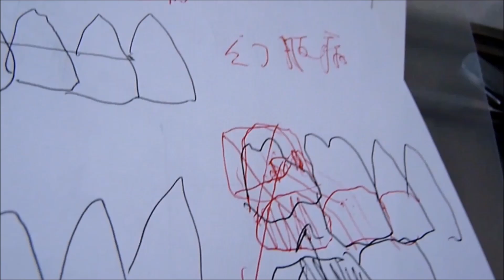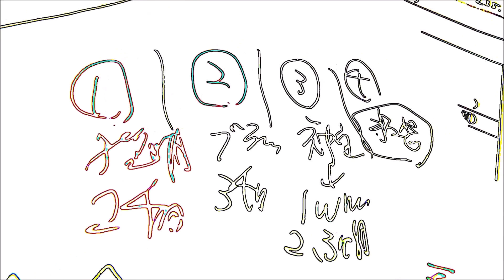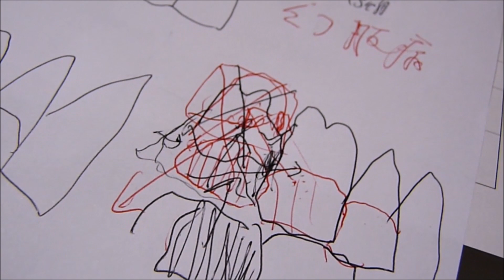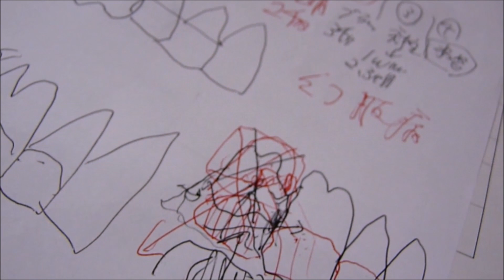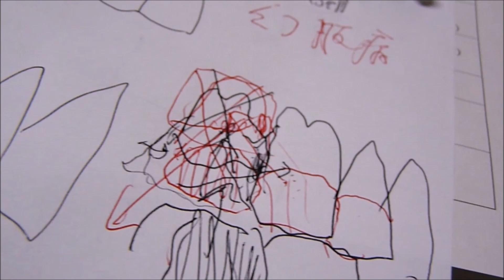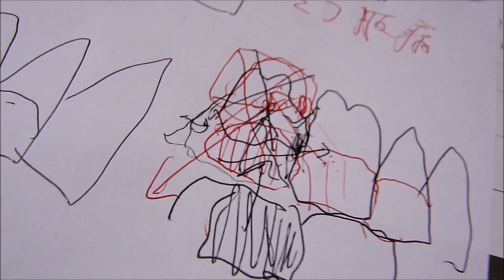同時に2人 歯が痛む急患が来た時の僕の受付対応 （6）｛2人目の患者さん（2）｝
カメラの音声が少し　悪いです。。。
動画撮影でノイズ(雑音)

歌ってみた
 Cover
カバー

歯王純
神名純
歯聖純
覇王純
はおうじゅん
天上純
健白歯

JUNHAOU
JUNHAOW
JUNKAMINA
JUNHASEI
JUNSISEI

KAMINAJUN
HASEIJUN
HAOUJUN
HAOWJUN
SISEIJUN